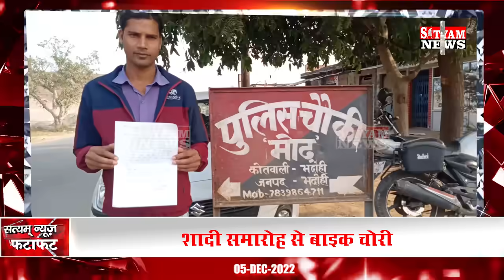BHADOHI जिले की आज की खबरें|भदोही 05 दिसंबर की खबर |BHADOHI SATYAM NEWS |BHADOHI 05 DECEMBER NEWS